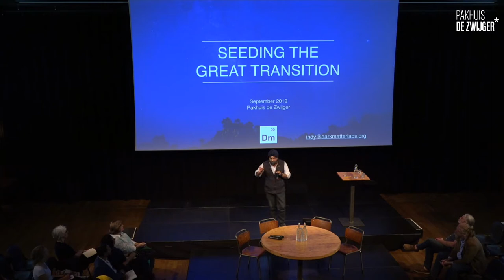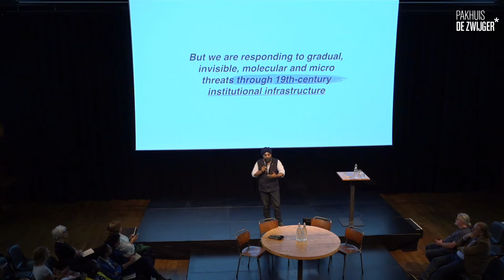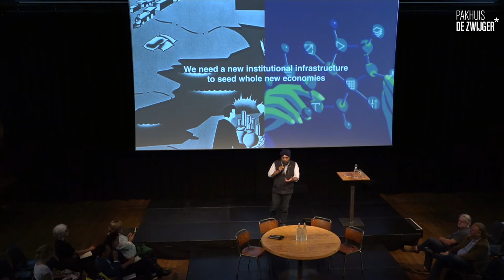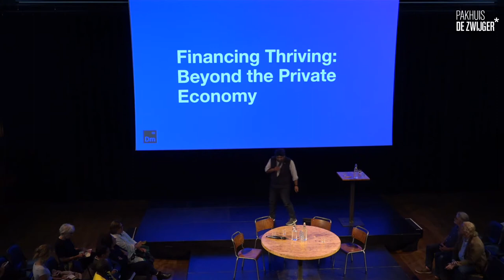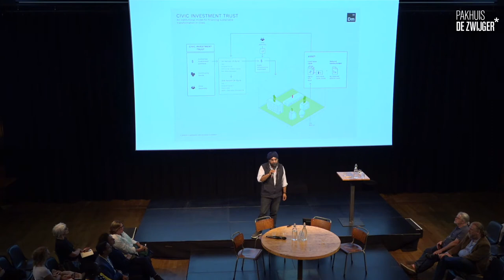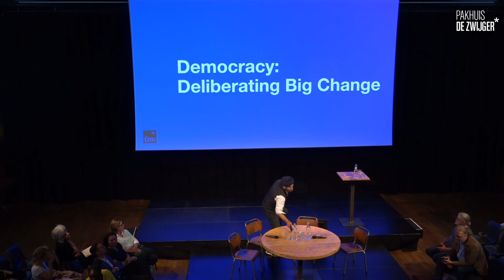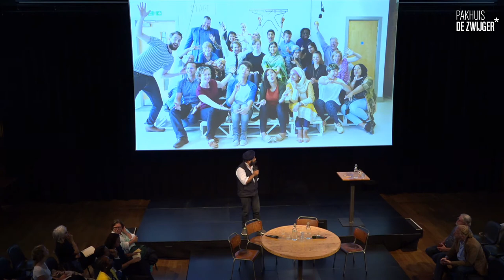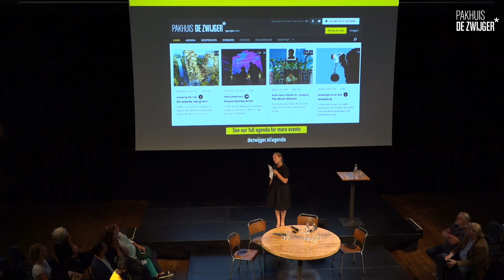Urban Provocation #1: Towards a Civic Future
According to Indy Johar, one of the highlights of WeMakeThe.City 2019, we need to radically re-imagining and redesigning the ways in which we value, organize and govern our institutions and society, in order to deal with the urgent challenges we face. During the Season Opening, Indy Johar shares some of his provocations for ecologically-healthy and socially-inclusive cities. Not by discussing the status-quo, but by taking us beyond systemic change, envisioning an alternative urban society. Join us during this imaginative start of the new season, to envision, discuss and shape a civic future for all of us.